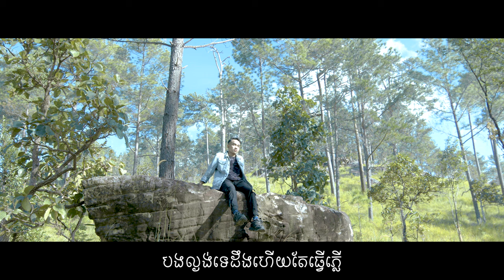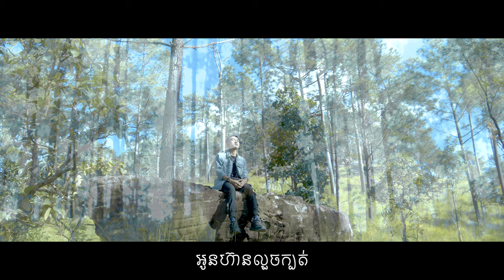ពុទ្ធី ផាក / បងឈឺឆ្អែតហើយ Music Video / ច្រៀងដោយ / Puthy Phak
បងឈឺឆ្អែតហើយ
ច្រៀងដោយ ពុទ្ធី ផាក
និពន្ធទំនុកច្រៀងដោយ សិលា ថ្ម  @ Nak Fake
និពន្ធបទភ្លេងដោយ  MRR DOM
Mix Master by  ពុទ្ធីផាក